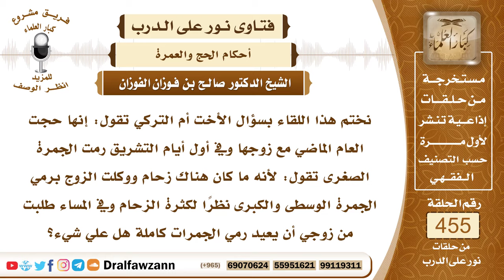6418- هل يجوز التوكيل في رمي الجمرات؟ - الشيخ صالح الفوزان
"6418- نختم هذا اللقاء بسؤال الأخت أم التركي تقول: إنها حجت العام الماضي مع زوجها وفي أول أيام التشريق رمت الجمرة الصغرى تقول: لأنه ما كان هناك زحام ووكلت الزوج برمي الجمرة الوسطى والكبرى نظرًا لكثرة الزحام وفي المساء طلبت من زوجي أن يعيد رمي الجمرات كاملة هل علي شيء؟
الجواب: الجواب: إذا كانت رمت الصغرى وعجزت ووكلت الزوج أنه يكمل فيرمي الوسطى والكبرى فلا حرج في ذلك، التوكيل جائز عند العجز.المقدم: أحسن الله إليكم! وتقول في المسألة: إنها وكلت الزوج أن يرمي الجمرات كاملة؟
الجواب: لا حاجة إلى أنه يرميها ما دامت أنها وكلت عند العجز ورمى عنها فلا حاجة إلى أنه يرميها ما دامت أنها وكلت عند العجز ورمى عنها فلا حاجة إلى إعادتها.

السيرة الذاتية:
للاشتراك في قناة الشيخ صالح الفوزان

14_ الشيخ محمد أمين الشنقيطي
يتيوب

15_سماحة المفتي عبد العزيز آل الشيخ
 يوتيوب

رئيس الفريق
لمشروع كبار العلماء